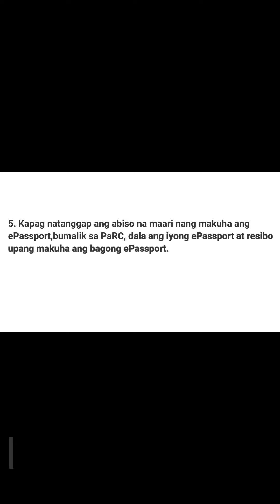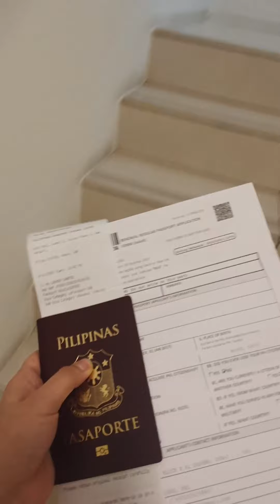Ang bilis ng Passport Renewal sa Dubai Wafi Mall l CMC vlogs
Paano mag- renew ng epassport
sa Passport Renewal Center sa Dubai Wafi Mall?

Mga dapat gawin.

1. Punan ang application form na makikita sa website ng Konsulado
(dubaipcg.dfa.gov.ph).

2. I-print ang natapos na application form at pirmahan ito.
Maghanda ng dalawang (2) kopya ng iyong ePassport data page at residence card o
visit visa.
*Kung ang aplikante ay mula edad 17 pababa, kinakailangang kasama ang kahit isa sa
kanyang mga magulang at ipakita and proof of parental authority,tulad ng
Birth Certificate o Report of Birth at marriage certificate
kung kasal ang mga magulang.

3. Kapag nakahanda na ang mga dokumento,
pumunta sa PaRC at isumite ang application form,
ePassport at iba pang dokumento at sundin ang sasabihin
ng PaRC staff.

4. Kapag tinanggap na ng PaRC staff ang application,
renewal fee na AED 240 at convenience fee na AED 92,
maari nang kuhanan ng biometrics at ma scan ang mga dokumento.

5. Kapag natanggap ang abiso na maari nang makuha ang
ePassport,bumalik sa PaRC, dala ang iyong ePassport at resibo
upang makuha ang bagong ePassport.

Sana po nakatulong itong Short Vlogs ko po sainyo, God bless us all.